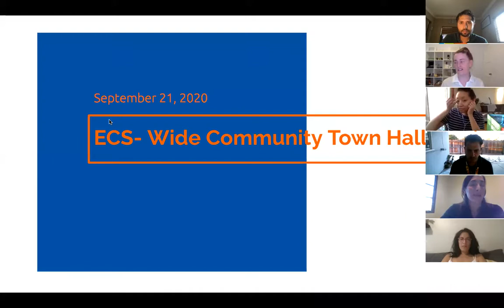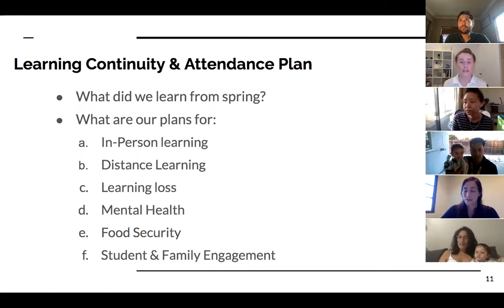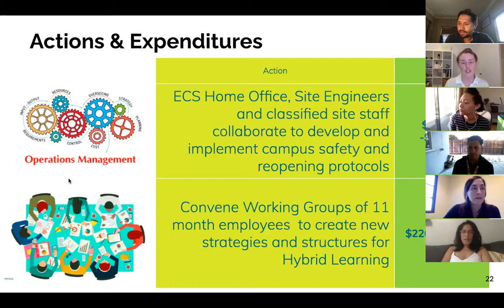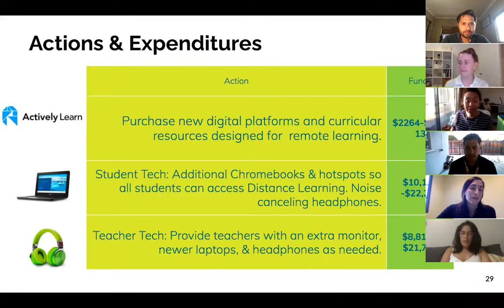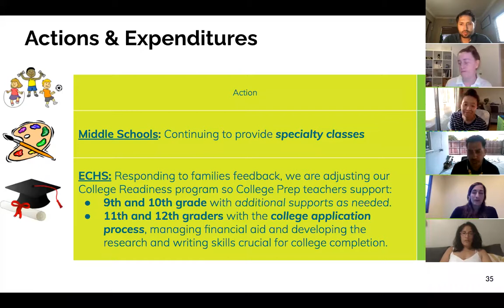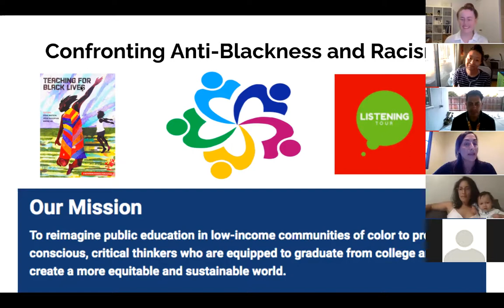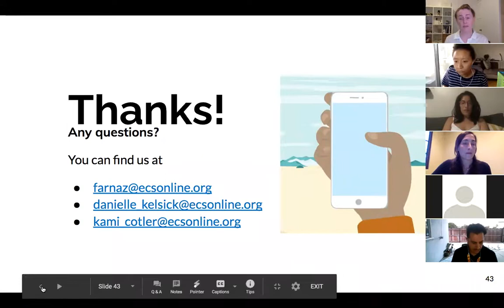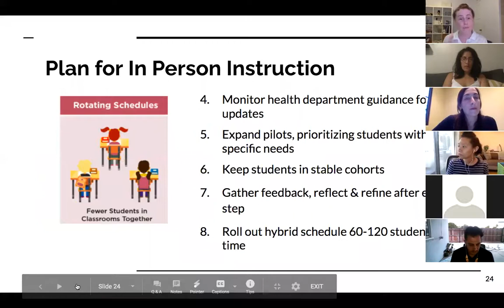ECS Community-Wide Town Hall - 2020-2021 School Year Priorities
On September 23, 2020, at the Community-Wide Town Hall, ECS Directors talked about our organizational priorities for the 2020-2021 school year, answered questions and received feedback on our Learning Continuity and Attendance Plan.